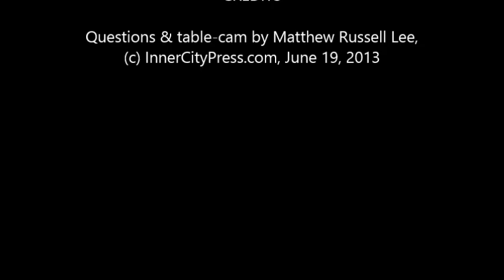With Libya Women's Rights Under Fire, UN's Mitri Calls CEDAW "Nothing" - UN Women?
UNITED NATIONS, June 19 -- While the UN talks a lot about women's rights and political participation, activists in Libya tell Inner City Press a different story.

  They describe a May 20, 2013 meeting with UN envoy Tarek Mitri at which he called the Convention for the Elimination of Discrimination Against Women (CEDAW) "nothing."

  They say the new agency UN Women promised to give them information how to reach UN Secretary General Ban Ki-moon and didn't, and did not attend a May 30 follow up meeting. Now the 35% quota for women is about to be eliminated. And where is the UN?

  On June 19 at UN Headquarters in New York, Inner City Press put these questions to Mitri, and then to Ban's deputy spokesperson Eduardo Del Buey.

  Mitri said it was up to the women to do more, including a "sit in" he said he encouraged them to hold. He admitted saying "wala'ishi" or "nothing" as to CEDAW, explaining that he meant that a Parliament could not be sued.

  "I have spoken to the media on three occasions on this, the UN did everything it said it would," Mitri insisted. "They are nascent, sometimes they are able to act more decisively. It is easier for the UN to support Libyans rather than act on behalf of them."

Del Buey said Ban Ki-moon supports women. So we'll see. Watch this site: InnerCityPress.com